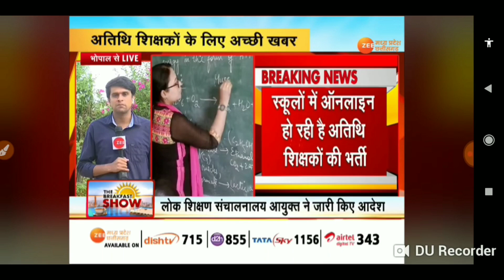म.प्र. शिक्षक भर्ती बड़ी खबर/ mp tet latest news today/ mp tet cut off/ mp tet result/ mp tet news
म.प्र. शिक्षक भर्ती बड़ी खबर | mp tet latest news today | mp shikshak bharti news | mp tet result